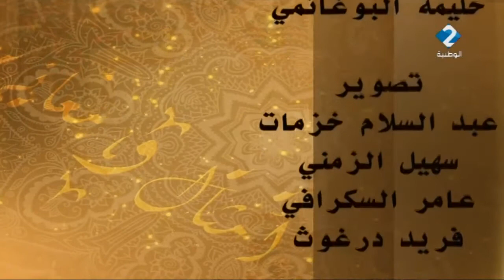برنامج أمثال ومعاني | الحصة العاشر